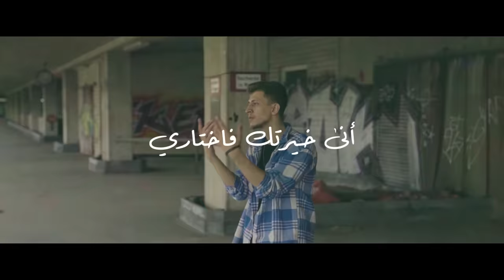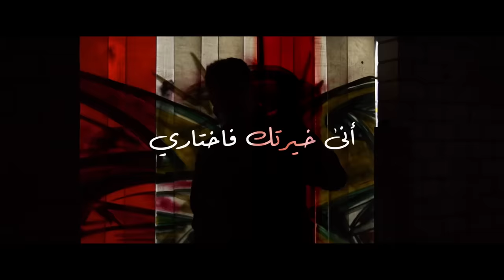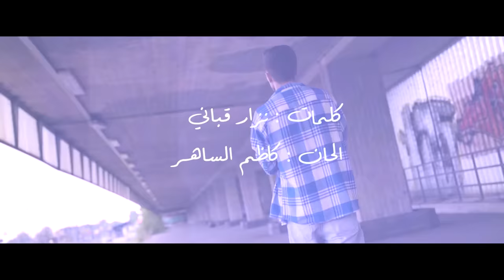Dara 306 - Choose / اني خيرتك فاختاري (Official Cover Video)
إني خيّرتُكِ فاختاري
We Thank Every Supporter And Hope You Enjoy This Masterpiece!

Wallad Productions ®

غناها كاظم الساهر**